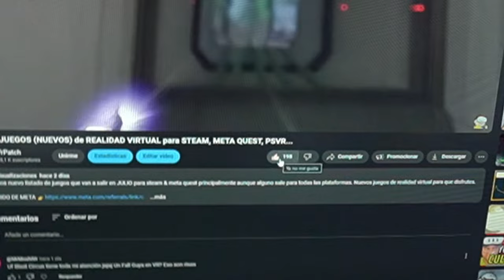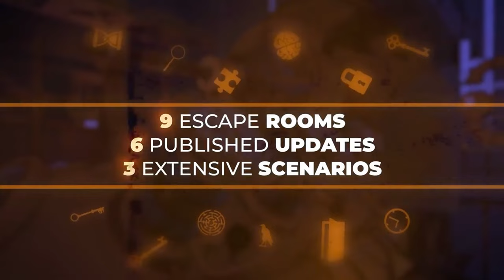30 MEJORES JUEGOS para EMPEZAR en REALIDAD VIRTUAL (META QUEST & PCVR)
Los mejores juegos para empezar en realidad virtual en meta quest o pcvr.

💙MI SET UP DE VR💙

Meta Quest 3 128 GB
VEGER 20.000 mAh
KIT LIMPIEZA
Syntech (más vendido)

Meta Quest 3 512 GB
PICO 4
Oculus Quest 2 128 GB
Oculus Quest 2 256 GB

⚡STRAPS CON BATERIA⚡

🧢STRAPS SIN BATERIA🧢

🔋BATERIAS EXTERNAS🔋

VEGER 20.000 mAh
VRURC 20.000 mAh
CUELLO AMVR

😎FACIALES😎

🧽KIT LIMPIEZA🧽

👀LENTES GRADUADAS👀